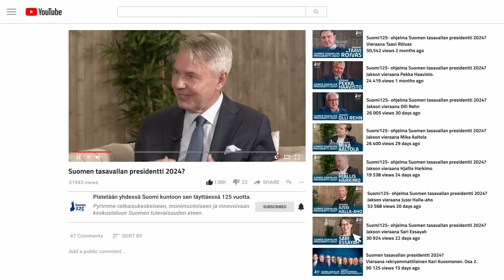Suomi125- ohjelma, Suomen tasavallan presidentti 2024? Kahden kauppa on kolmannen korvapuusti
Kummalle ehdokkaalle pudonneiden äänet jakautuvat?
Saako joku korvapuustin vai Suomi lottovoiton?

Jaksossa muistellaan Jussi Halla-ahon, Olli Rehnin, sekä Sari Essayahin näkemyksiä Suomen tilanteesta.

Tehdään Suomesta mahdollisuuksien maa sen täyttäessä 125 vuotta!

Hyppää keskustelun eri aiheisiin suoraan alla olevasta aikakoodista:

00:00 Suomi 125, Suomen tasavallan presidentti 2024 intro
00:07 Kumpi ehdokkaista Haavisto vai Stubb saavat kallisarvoiset äänet muilta ehdokkailta, jotka eivät päässeet jatkoon?
01:36 Olli Rehn. Onko Suomen talous kestävällä pohjalla?
03:41 40 miljardia lisää velkaa hallituskaudessa?
04:24 Onko pitkäjänteistä talouden tasapainotusohjelmaa näköpiirissä?
05:16 Mistä saisimme tsemppiä Suomeen?
09:45 Jussi Halla-Aho. Onko talouden tilannekuva selkeästi yhtenäinen?
11:28 Talous 10MRD + joka hallituskausi miinuksella?
12:39 Voitaisiinko Itämeren ympärille rakentaa uusi liiketoimintaympäristö Nato-yhteistyöhön tukeutuen?
17:34 Miten kuvailisit Perussuomalaisten maahanmuuttopolitiikkaa? Mikä se teidän juttunne on tässä politiikassa?
21:19 Sari Essayah.  Minkalainen on vetävin kuntamalli, joka toimisi parhaiten Suomessa?
25:02 Onko valtionvelan tilannekuva yhteinen?
26:35 Velkaantumiskehitystä 15 vuotta
27:27 Pienen maan ketteryys?
28:37 Miten suuri muutostarve Suomella on?
30:45 Rekrykonsultti Kari Kuosmanen; yhteenveto jatkokierroksen ehdokkaista.
32:10 Miten me tehdään Suomelle oikeanlainen taikajuoma? Loppusanat.
33:31 Lopputekstit

Suomen rakenteelliset haasteet vaativat suuria muutoksia.

Pistetään yhdessä Suomi kuntoon sen täyttäessä 125 vuotta. Tulemme julkaisemaan niin julkisen kuin yksityisen sektorin asiantuntijoiden haastatteluja, heidän kokemukseen pohjautuvaa vapaata-ajattelua (substanssi/kompetenssi).

Pyrimme ratkaisukeskeiseen, monimuotoiseen ja innovoivaan keskusteluun Suomen tulevaisuuden eteen.

SUOMI 125 on poliittisista rakenteista ja järjestöjen tai yrityksien vaikutusvallasta vapaa aktivointiohjelma. Tavoitteena on herättää ja ylläpitää avointa arvopohjaista keskustelua Suomen tulevaisuudesta.

Tehdään Suomesta mahdollisuuksien maa sen täyttäessä 125 vuotta 2042.

Viime vuosituhannella arvokeskustelu oli voimissaan. Arvot ovat yleensä pysyviä, mutta arvoympäristössä on tapahtunut isoja muutoksia. On syytä päivittää arvoja tilanteen mukaiseksi ja vahvistamaan keskustelua niiden pohjalta rakentuvasta Suomen suunnasta.

Muuttujina ovat erityisesti globalisaatio, internet, suomen väestön vanheneminen, maahanmuuton tuomat uudet kulttuurit ja luonnossa tapahtuvat muutokset. Muun muassa nämä heijastuvat arvoihin.

Mitä yhtenäisempänä kansana näistä ajattelemme sitä helpompi Suomen on tehdä visio ja strategia kohti vuotta 2042, jolloin maamme täyttää 125 vuotta.